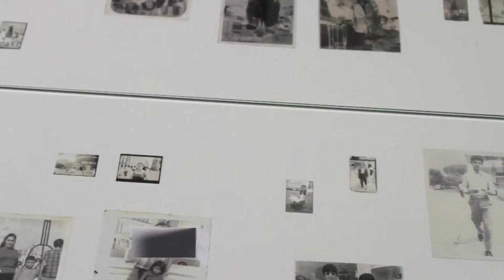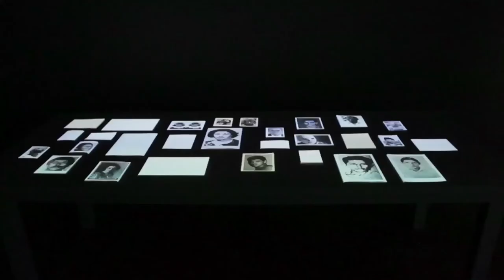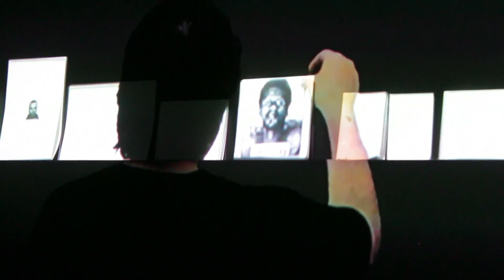Óscar Muñoz: la fragilidad de las imágenes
Por: Andrés Dávila

"Protographies", una exposición del artista colombiano Óscar Muñoz en París.

El museo de arte contemporáneo y fotografía Jeu de Paume, de París, presenta, desde el 3 de Junio y hasta el 21 de septiembre de 2014, una retrospectiva de la obra del artista colombiano Óscar Muñoz.

Oscar Muñoz (Popayán, 1951) es considerado uno de los artistas contemporáneos más importantes de Colombia. Los pilares de su obra son el dibujo, el grabado y la fotografía, sin embargo, también encontramos la utilización de diferentes materiales y soportes como el video y la escultura. Su obra interroga la relación que existe entre las imágenes y la memoria.

A través de la impresión con diferentes materiales y en diferentes soportes, el trabajo de Óscar Muñoz evidencia el estado de fragilidad de las imágenes y de los recuerdos. Esta exposición cuenta con una nueva obra titulada El coleccionista, una videoinstalación de tres canales que hace parte de La imagen en flujo, la más reciente serie del artista.

El coleccionista muestra un personaje que revisa su archivo personal, las imágenes aparecen y desaparecen, se deshacen y se reconstruyen, recreando de esta manera la estructura de los recuerdos y una narración del artista con imágenes que vienen de su memoria.